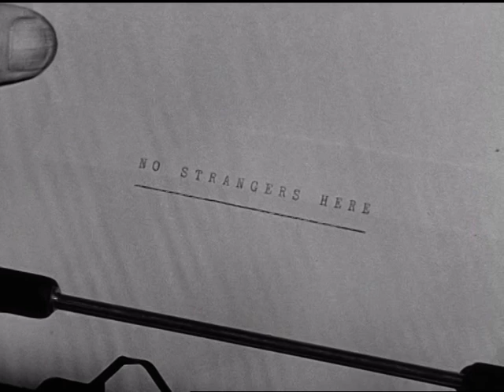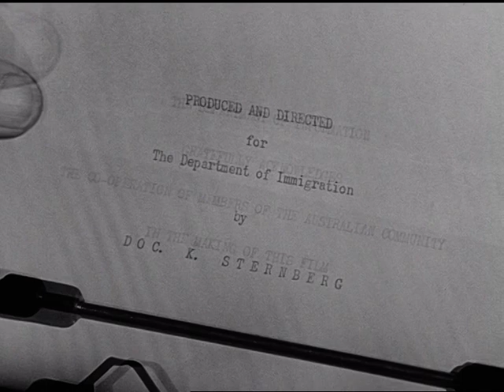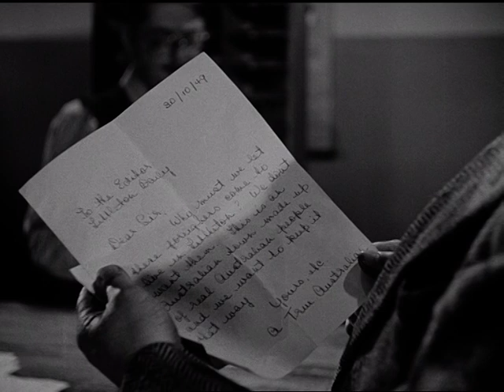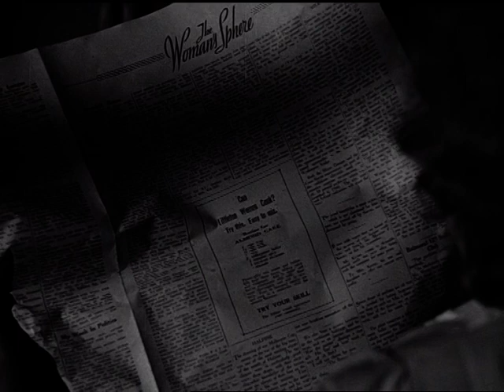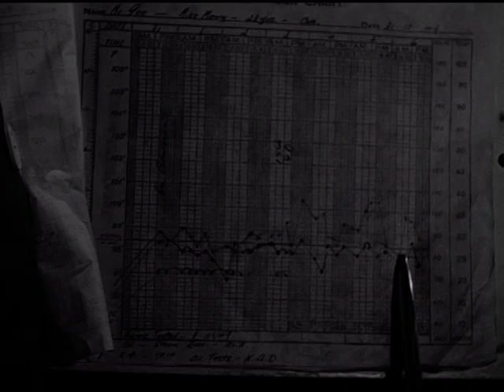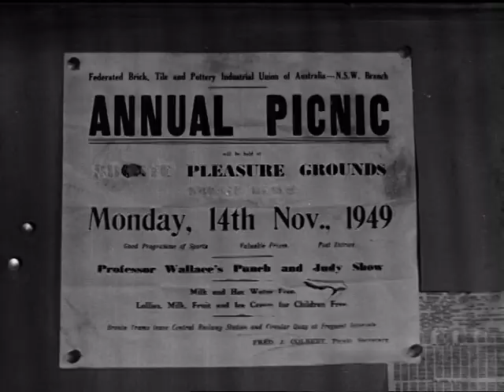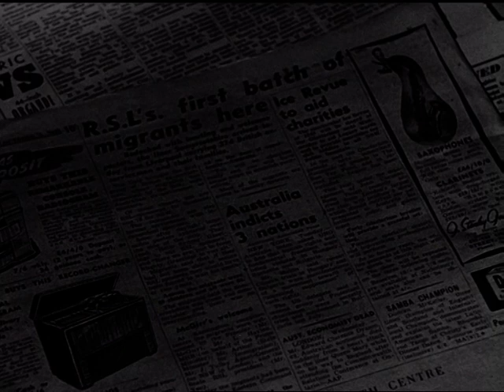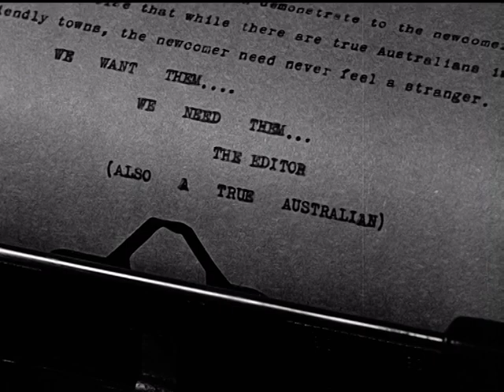No Strangers Here